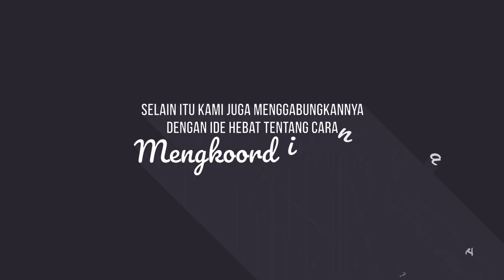Contoh Video Promosi Resep Makanan, cafe, restoran, rumah makan, meja makan, menu restoran, sajian